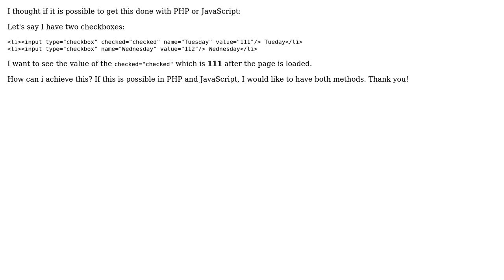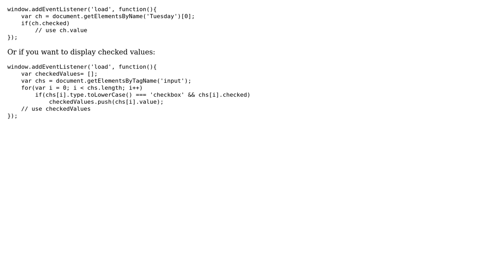Show/Display the checked checkbox value using PHP or JS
With thanks & praise to God, and with thanks to the many people who have made this project possible! You are responsible for your own actions.